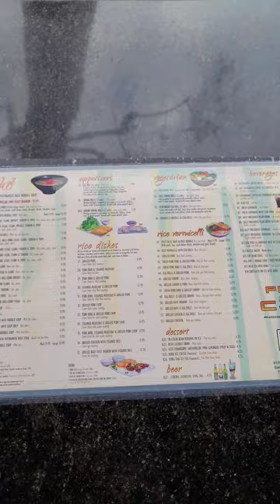Eating hot Phở at Phở Cow Cali for a cold & windy day